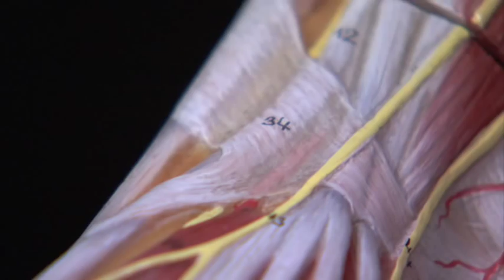The Michener Institute - Heroes Campaign: Chiropody (Allan) Part 2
Originally shot in 2009 as part of The Michener Institute's "Heroes" campaign, this video shows Allan's journey to becoming a Chiropodist.

The Michener Institute for Applied Health Sciences is Canada's only post-secondary institution devoted exclusively to applied health science education. Since 1958, Michener has educated applied health professionals who serve a vital role in the country's health care sector in such fields as medical laboratory science, medical radiation sciences, respiratory therapy, chiropody, diagnostic cytology, genetics technology, ultrasound and magnetic resonance imaging (MRI).